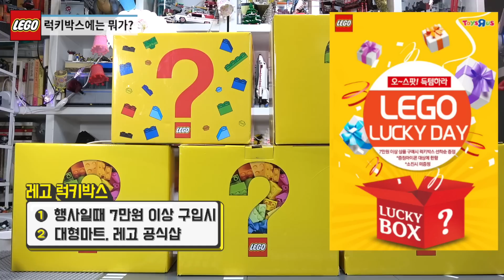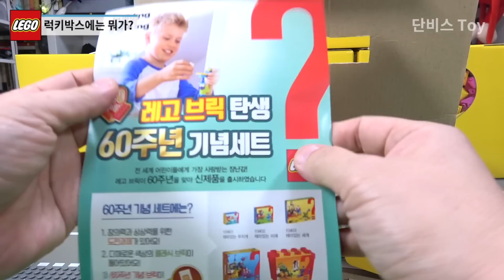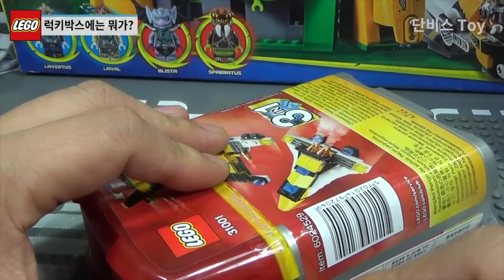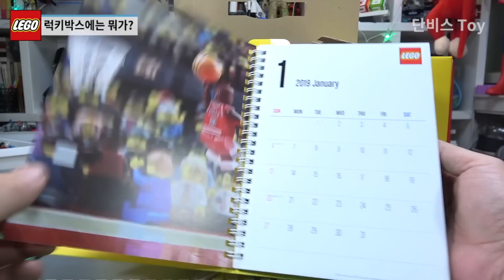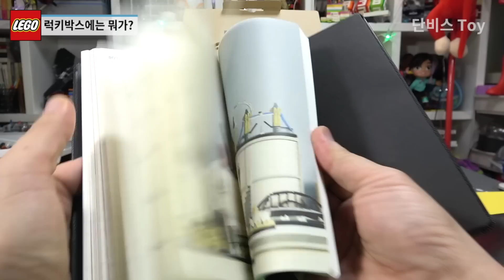레고 럭키박스에서 뭐가 들었을까? 대박 vs 쪽박 LEGO Lucky box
레고를 구입할때 이벤트로 7만원 이상 구입시에 레고 공식 매장, 대형마트, 토이저러스 등에서 증정하는 럭키박스 5박스를 개봉해 봤는데, 과연 레고럭키박스에는 무엇이 들어있고, 과연 살만할까요?